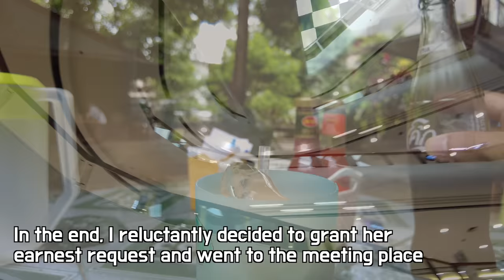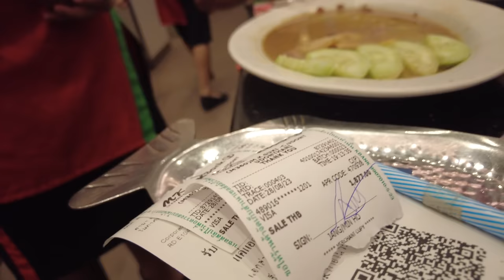19 year old Thai university girl asked me out on a date😲 But why did she bring out her roommate?😳